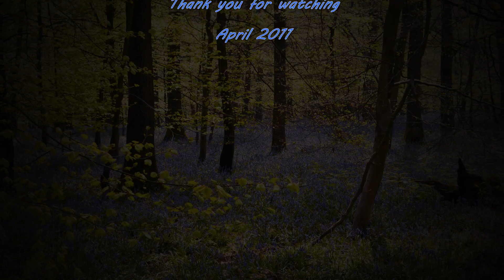Bluebells in the Forest of Dean - A Carpet of Blue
There isn't a finer floral sight than blankets of bluebells, and the Forest of Dean is one of the best places in the UK to see the blossoming flowers.